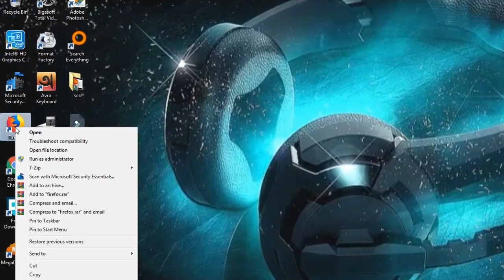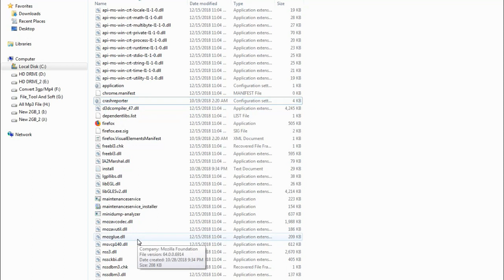How to Fix Mozilla Firefox Crashes Problem [Fix it]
How to Fix Mozilla Firefox Crashes Problem

►More New Video Upcoming🔔..

                                                      *** ANTI-PIRACY WARNING ***
This content is Copyright to SPY WEB BD . Legal action will be taken against those who violate the copyright of the following material presented!

Thanks
S.M BURHAN
Admin-SPY WEB BD